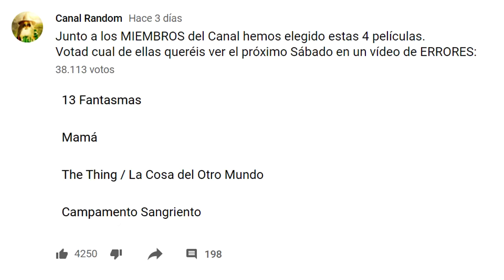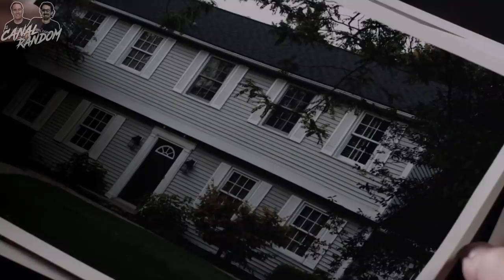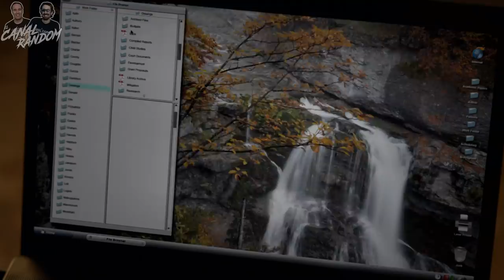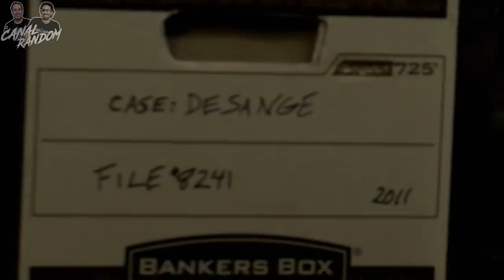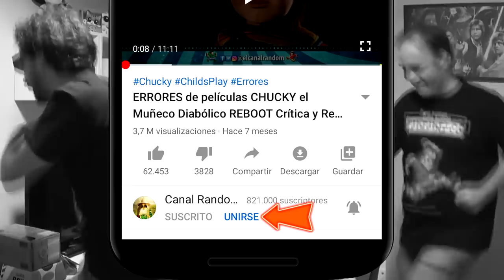MAMÁ 👻👻👻 RESUMEN y ERRORES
Volvemos con un nuevo vídeo de ERRORES y el RESUMEN de la película MAMÁ, además regresa al canal... SAMUEL L JACKSON!!!

ERRORES de Películas MAMA - Crítica y Resumen